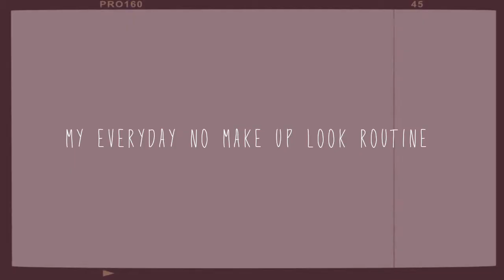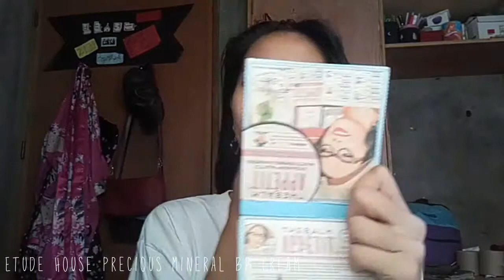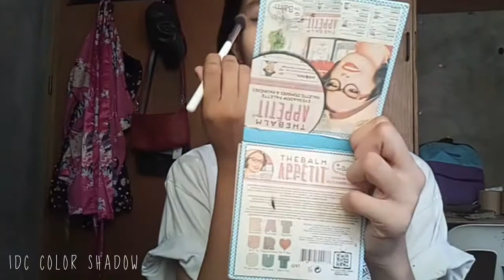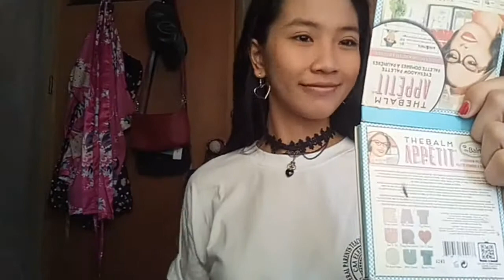everyday make up look routine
twt. Ate_Mays
fb. Ate Mays